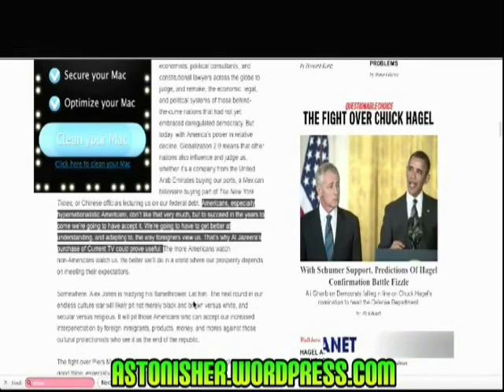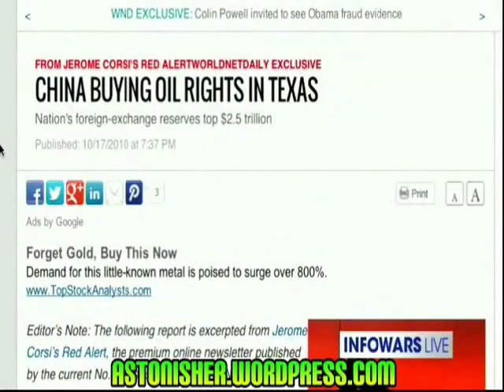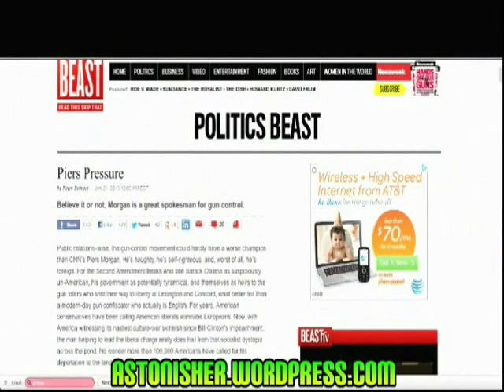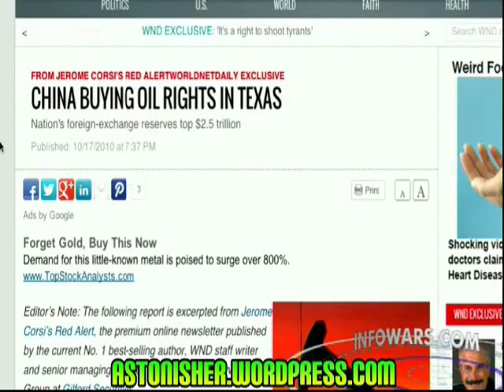Insider Exposes Obama's Evil Plan For Americans (Part 2 of 3)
Jerome Robert Corsi is a 5 time bestselling author, political commentator and earned a Ph.D. in political science from Harvard University. He has also worked in security and other highly classified areas for the state department and other intelligence agencies.